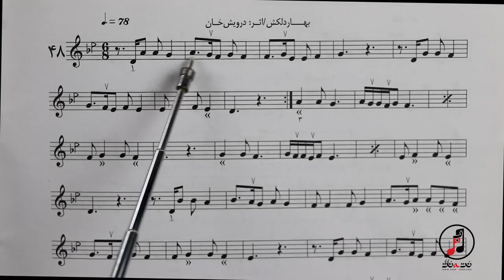درس یازدهم دوره متوسطه آموزش تار- آهنگ بهار دلکش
این پست آموزشی مربوط است به دوره متوسطه آموزش تار که درس یازدهم این دوره را شامل می شود. برای این جلسه، استاد اقبال آهنگ بسیار زیبا و خاطره انگیز بهار دلکش را برای آموزش به شما در نظر گرفته است.تصنیف بهار دلکش از ساخته های استاد درویش خان یکی از آهنگ های ماندگار تاریخ موسیقی سنتی می باشد. دستگاه در بر گیرنده آن شور و در آواز ابوعطا می باشد.
برای تهیه درس کامل به همراه نت، به لینک زیر مراجعه بفرمایید